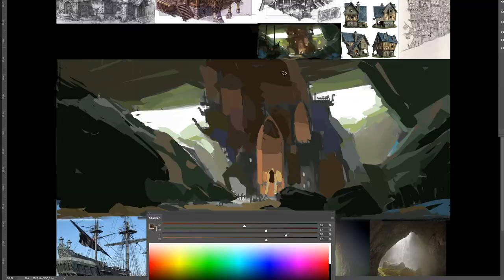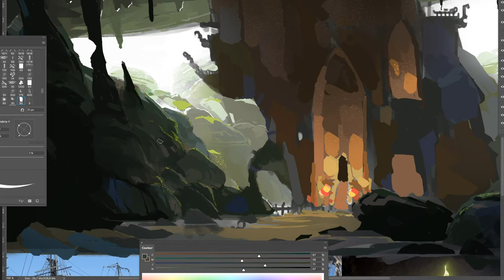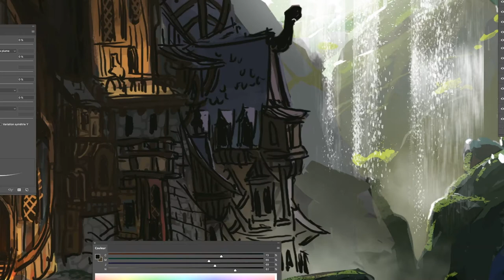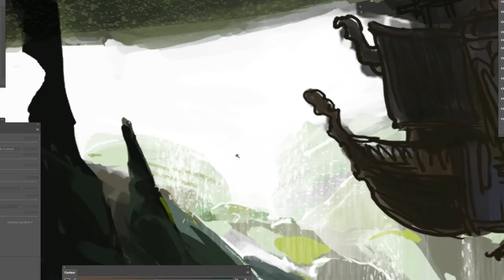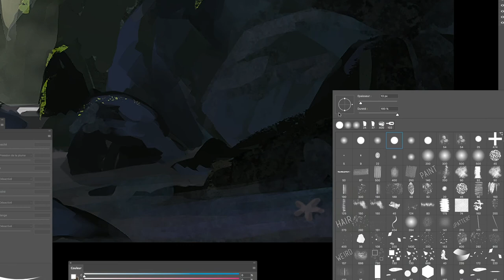the fortress under the cliff / Digital Painting / Step by Step - Personal 2D project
Pas à pas de mon process photoshop en digital painting,  moodboard, colorkey, distributions des couleurs, détails,  jusqu'au background final. Retrouvez le visuel sur mon Artstation !
J'ai peinds ce décor dans le cadre d'une démo pour les étudiant de l'institut Artline, une trés chouette formation en ligne.. Je pense en poster régulièrement !

Pour voir l'image finie, c'est sur Artstation !